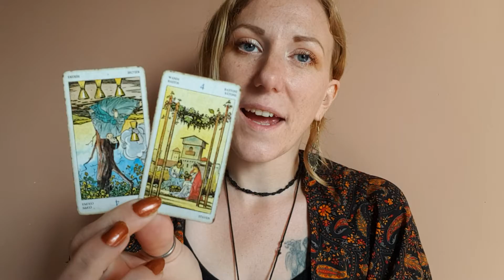SAGITTARIUS 11-17 January Tarot & Horoscope New Moon in Capricorn